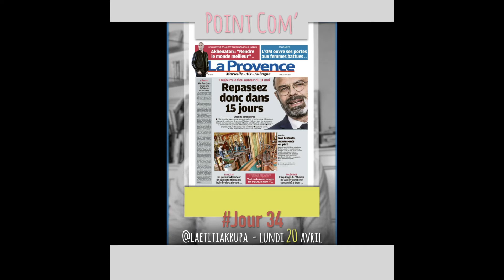Point Com'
Avec "Point Com' ", la journaliste Laetitia Krupa vous donne rendez-vous tous les jours (lundi à vendredi) pour décrypter la communication politique au temps du coronavirus. En 2 minutes, la chronique analyse une phrase d'un responsable politique.

Aujourd'hui Edouard Philippe en conférence de  presse